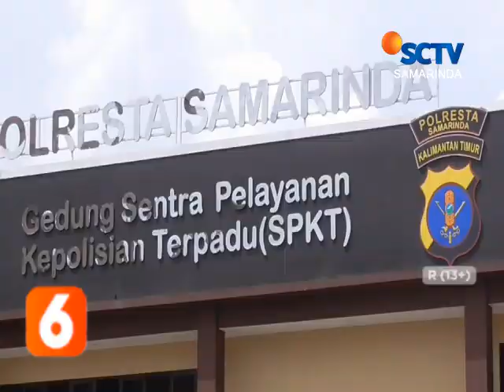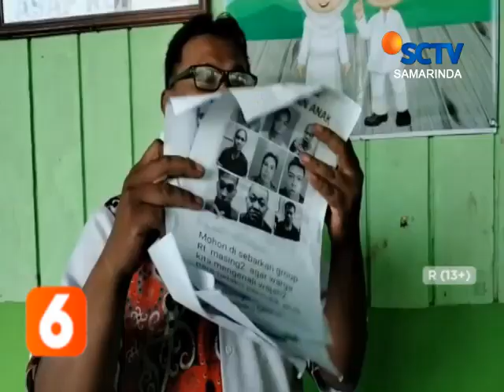SAMARINDA // PENYEBARAN ISU PENCULIKAN ANAK